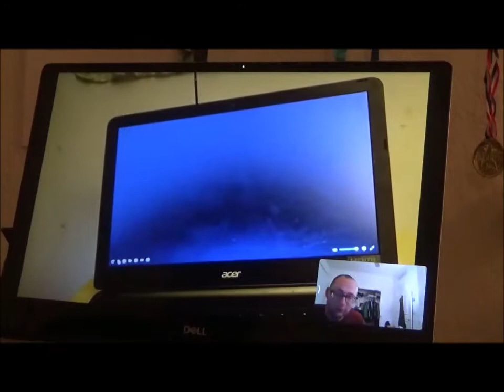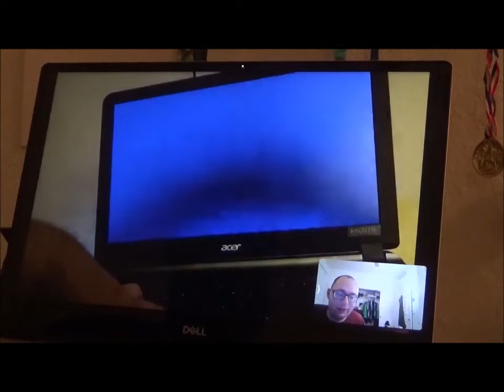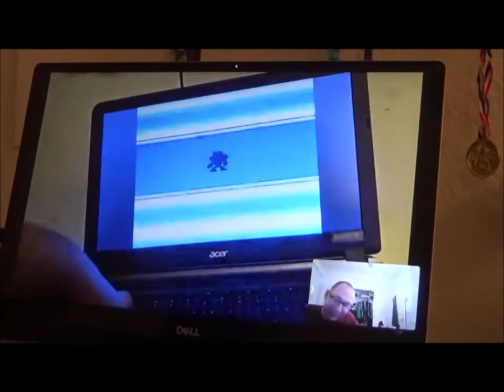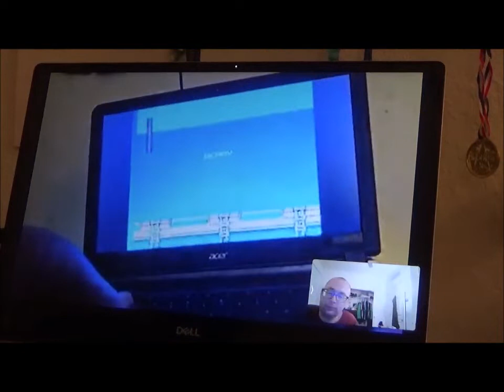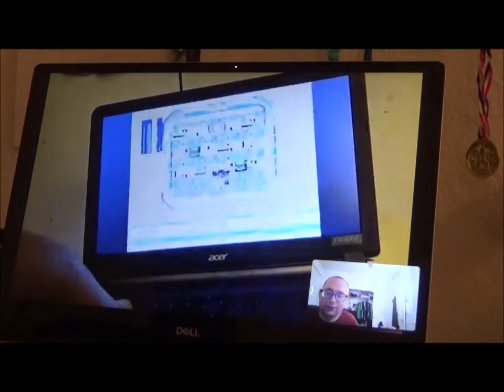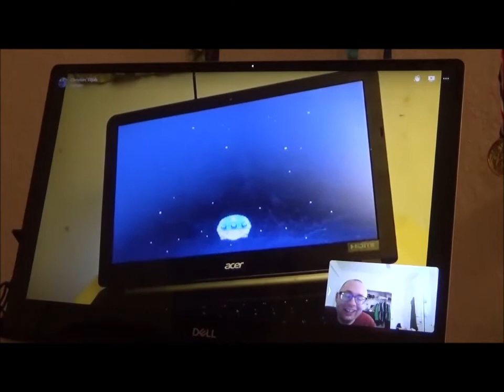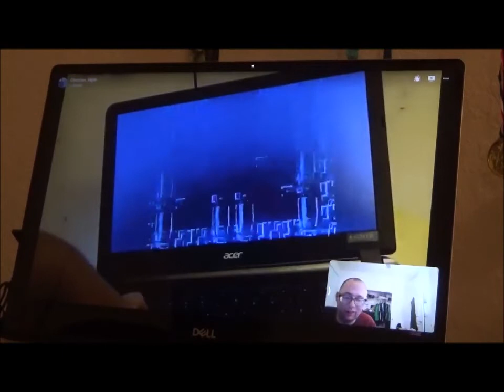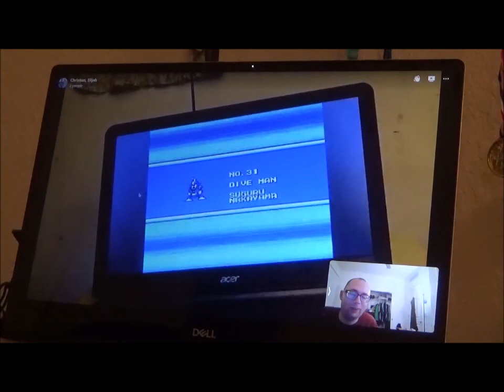Mega Man 4 Full Gameplay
In this video, Mega Man 4 Gameplay, with special guest and my best friend Elijah Friesen.